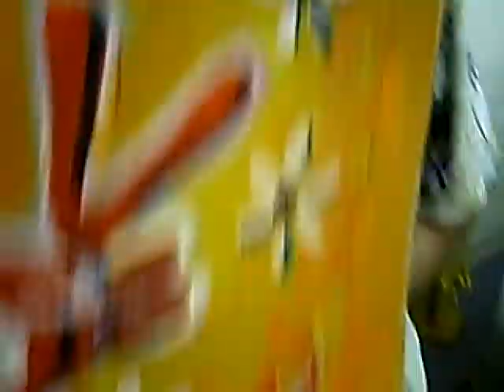Happy or Sad ending?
Arthur completes an interactive painting in Old Sacramento